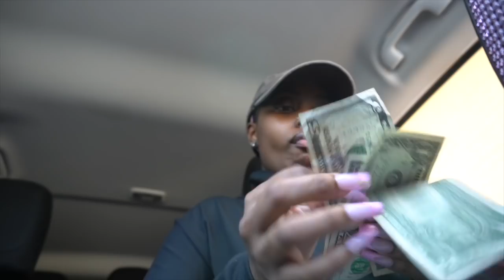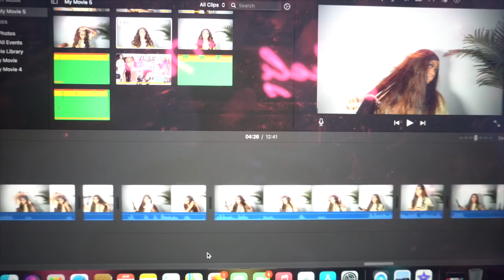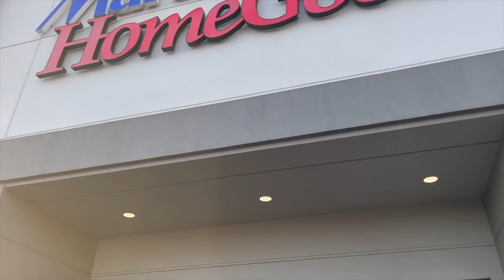VLOG:BACK TO LONG NAILS + CLOSET CLEANING + B-DAY CELEBRATIONS + CONTENT & more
Jaelyn Dae
5614 W Grand Pkwy S Ste 102

ABOUT ME/FAQ💕
Age: 21
Location: Houston Tx
Height: 5’1